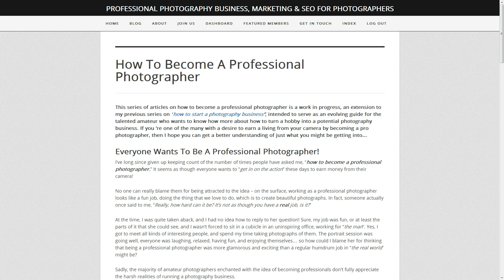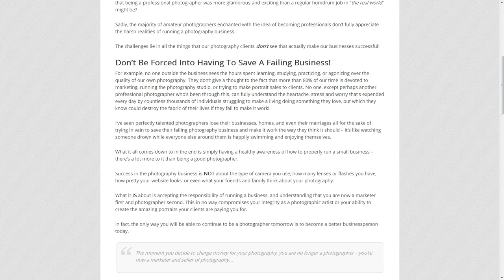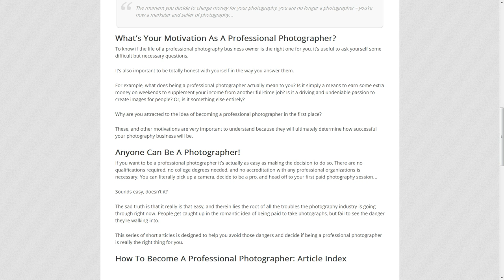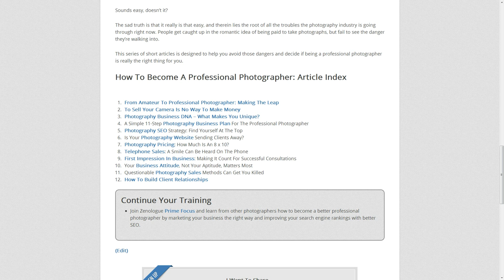How To Become A Professional Photographer | Zenologue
This series of articles on how to become a professional photographer is a work in progress, an extension to my previous series on "how to start a photography business", intended to serve as an evolving guide for the talented amateur who wants to know how more about how to turn a hobby into a potential photography business. If you 're one of the many with a desire to earn a living from your camera by becoming a pro photographer, then I hope you can get a better understanding of just what you might be getting into...